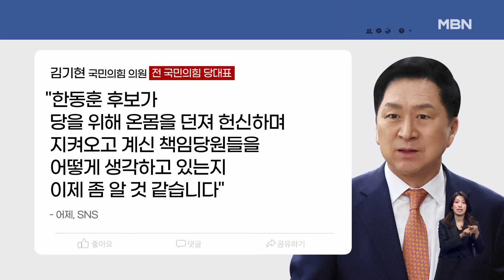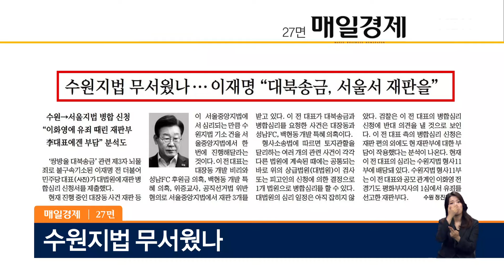"인위적 지원 덕 당대표 돼" 발언에 [아침&매일경제]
(매경) "인위적 지원 덕 당대표 돼" 발언에 (0703)

이동석 전 대통령실 행정관
장현주 변호사